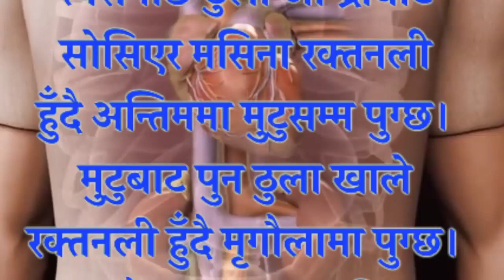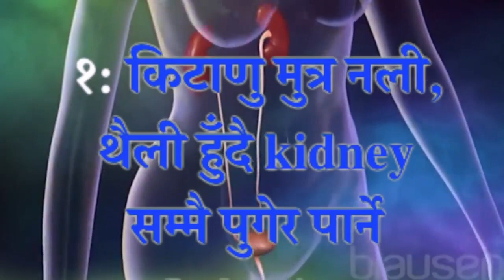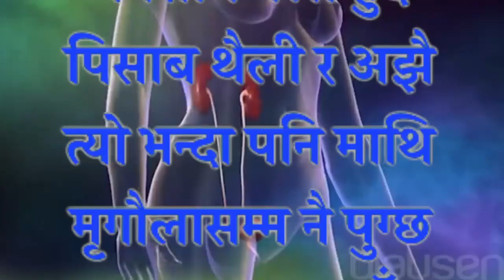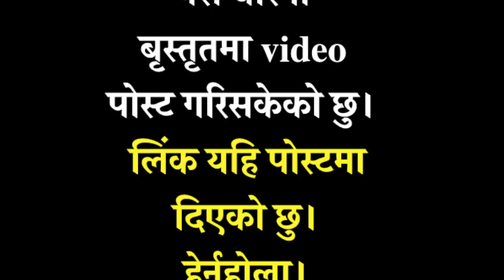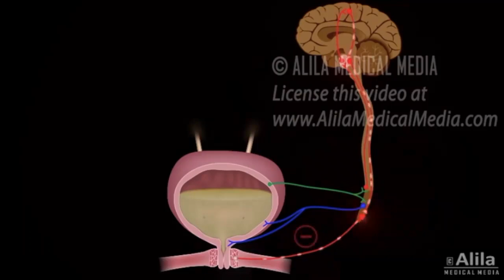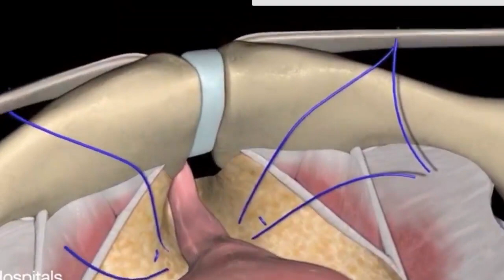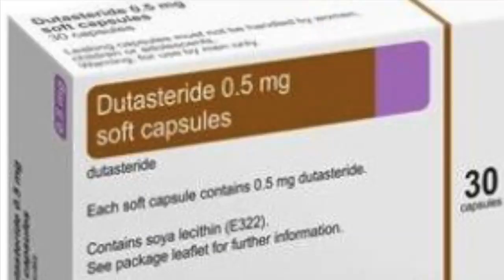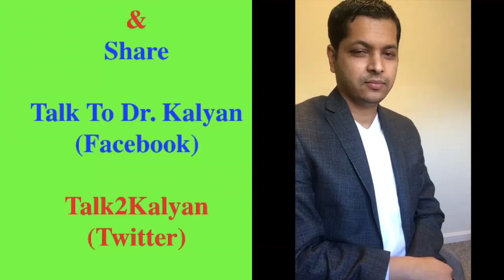पिसाब पटक पटक फेर्नु पर्ने समस्या कसरी हुन्छ ? Dr Kalyan Subedi